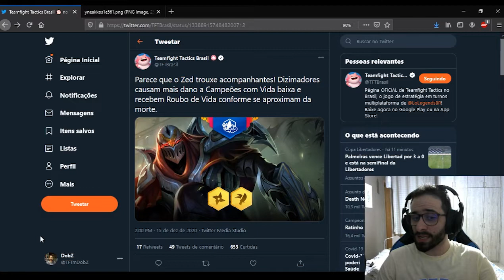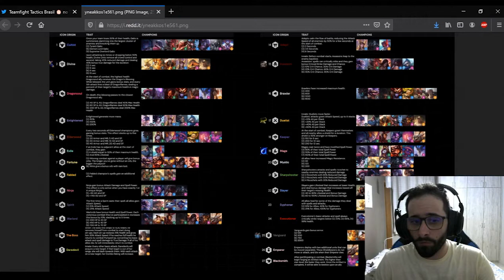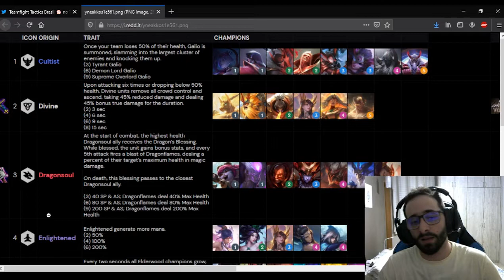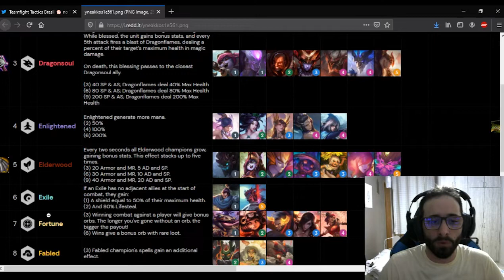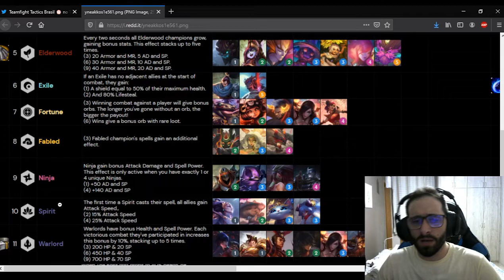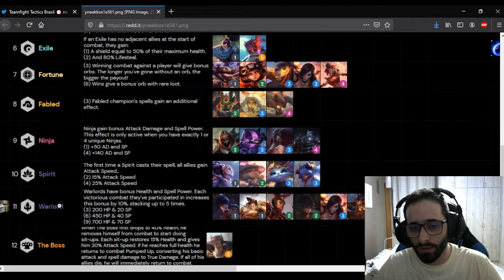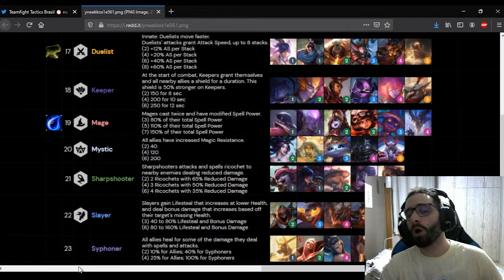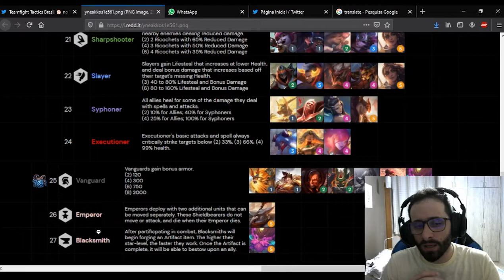TFT - VAZARAM AS NOVAS SINERGIAS E CAMPEÕES DO CONJUNTO 4.5?!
Salve! Aqui é o DobZ!

Errata: Galera! Sobre a Sinergia de Cultista eu esqueci de falar do coitado do Vladimir, só falei dele depois! Ele entrou no lugar da Evelynn!

TFT Challenger em Todos os Sets (1, 2, 3.0, 3.5 e 4.0)

SORTEIO DO COACH DA META DOS 500 INSCRITOS NO CANAL: DIA 16/12/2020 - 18:00H

[Set 4.0] Atual - Rank 10 e Rank 11 BR
Duas Contas Desafiante (1330+ PDL)

[Set 3.5] Top 10 e 17 BR Peak (Máximo)
1348 PDL

Proplayer pelos High Rollers

Sugestões? Joga aí nos comentários que a gente troca ideia!